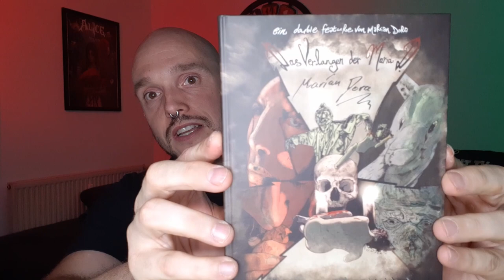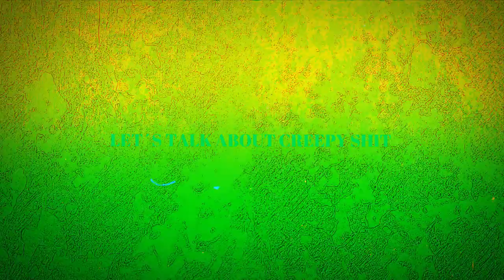Review zum Film "Thomas und Marco" vom Regisseur Marian Dora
Ich war für euch bei der Premiere vom neusten Werk von Marian Dora "Thomas und Marco". Dabei hatte ich auch die Gelegenheit mit Marian persönlich zu sprechen.